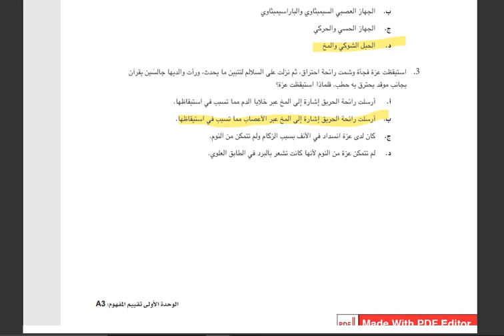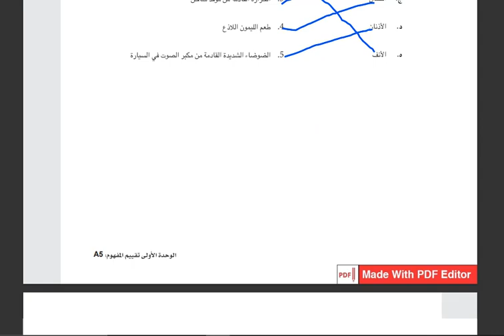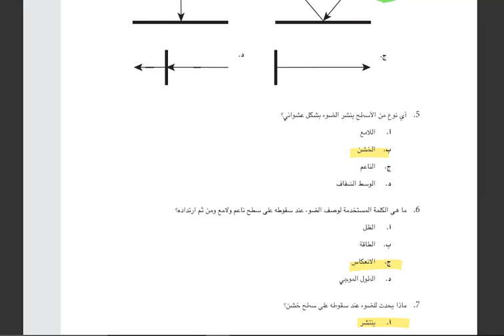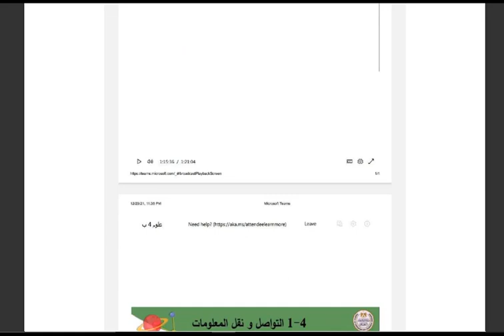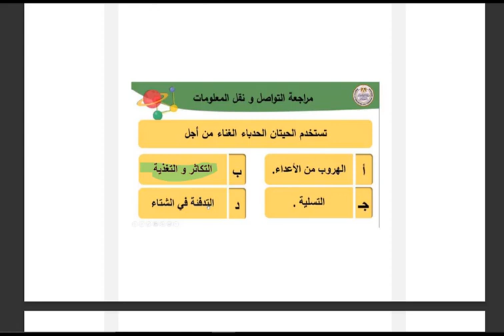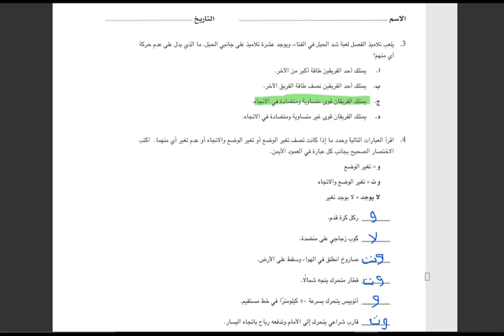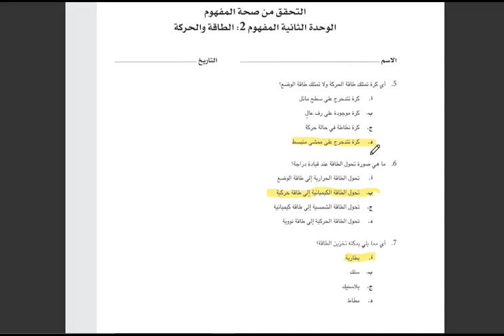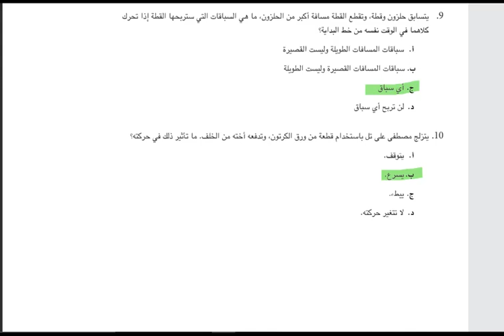مراجعة العلوم من اسئلة بنك المعرفة للصف الرايع الابتدائى